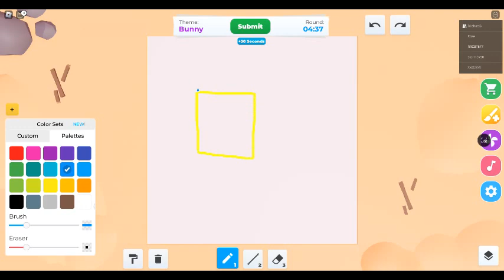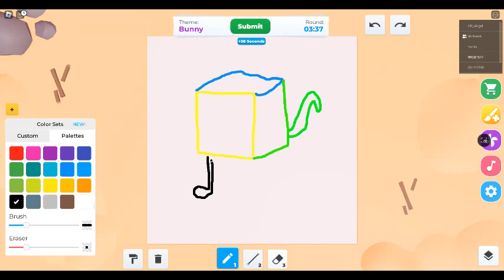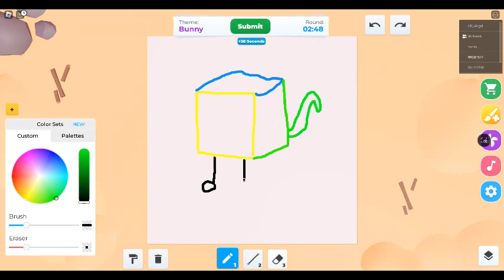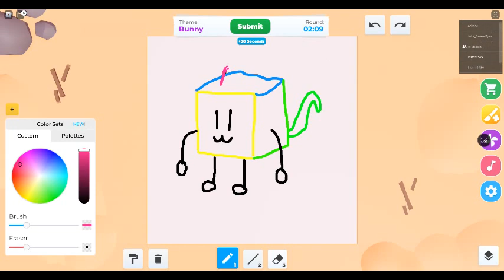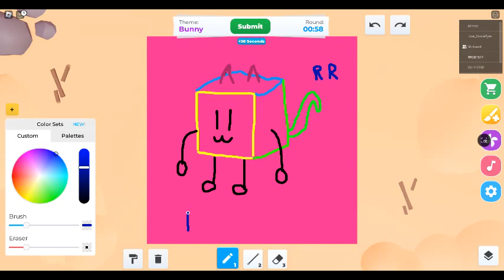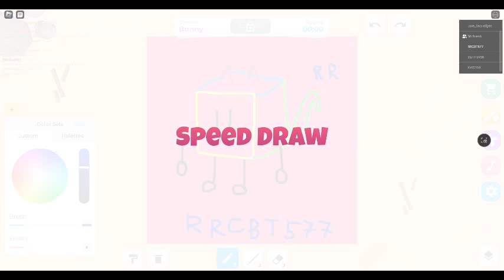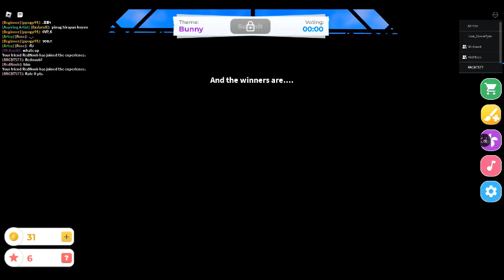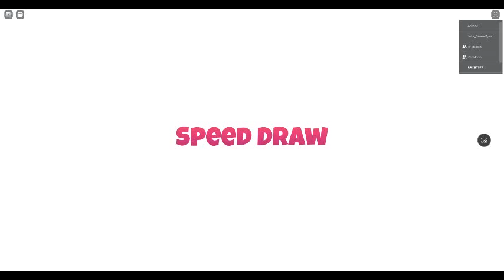First drawing at Roblox